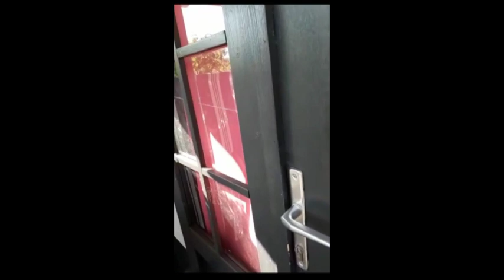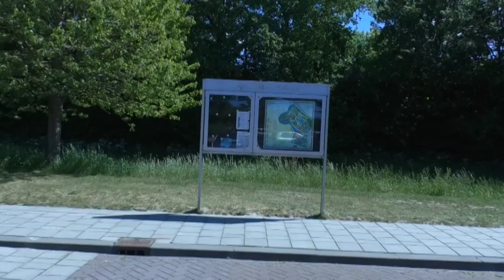zoete herinneringen 2020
Bijzonder theater op bijzondere locaties, nu bij u thuis!
Op zondag 24 mei gaan deuren open die normaal gesloten blijven tijdens de theaterparade “Zoete Herinneringen”. Een unieke manier om de stad van een andere kant te bekijken.

Op deze zondag openen zeven plekken in de stad hun deuren, plekken die normaal gesproken gesloten blijven voor het publiek. Hier hebben theatermakers zich laten inspireren door de omgeving en nieuwe korte voorstellingen gecreëerd.
In 2020 kunnen we door het coronavirus niet op pad. Daarom bezoeken we alle locaties virtueel. U kunt de hele reis en alle acts meemaken via YouTube, Facebook of TV.
​"Zoete Herinneringen" is gratis te bekijken. Heeft u genoten? Klik dan op DONEREN, zodat we ook in de toekomst weer edities van "Zoete Herinneringen" kunnen maken.